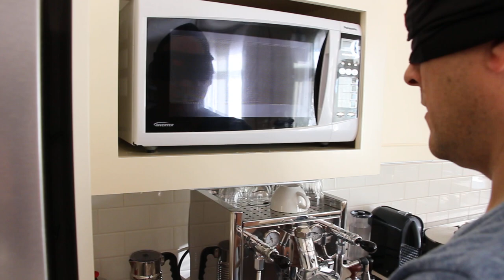Blind Latte Art Challenge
I saw a video this week where a man in a mask was making a latte art. I though - "that could be a challenge, I want to try it!" And this video is a result of my attempt. And it's not easy at all I have to say, I couldn't do any art at all :( It was my only attempt, no rehearsal, no editing - everything "as-is".